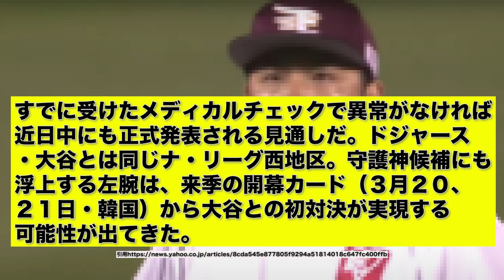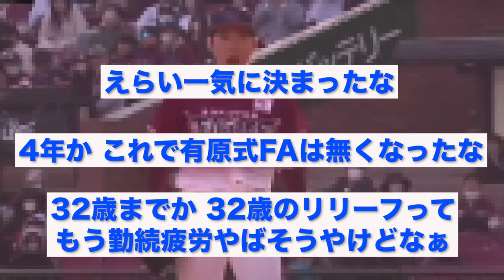松井裕樹さん、4年30億でパドレスへ..【なんJ反応】